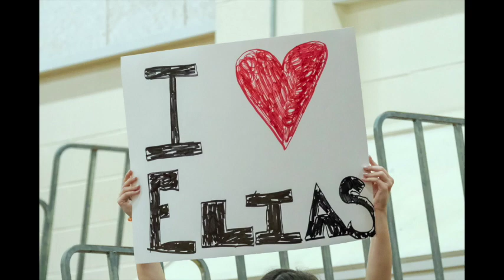KIS News March 13, 2023